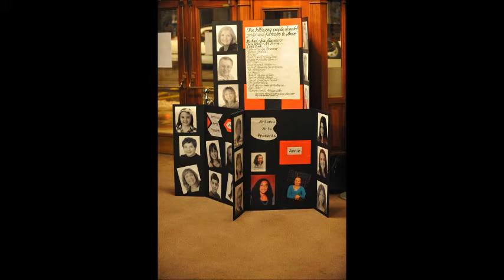Annie Slideshow Antonia Arts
Antonia Arts presents "Annie" at the Paramount Center for the Arts. Photos taken by Howard Copeland and music from the original broadway musical.